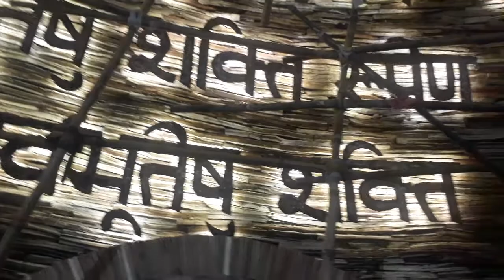Pujo 2017: Chetla Agrani Puja's 'Antaheen' theme is amazing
Celebrating 25th anniversary Chetla Agrani will depict the concept of immortality through its ‘Antaheen’ theme this Durga Puja.